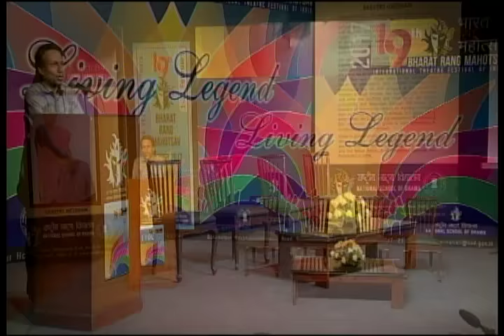19th BRM - Savitri Heisnam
19th Bharat Rang Mahotsav - Allied and Academic Events

2nd February 2017 - Bahumukh - 2 pm